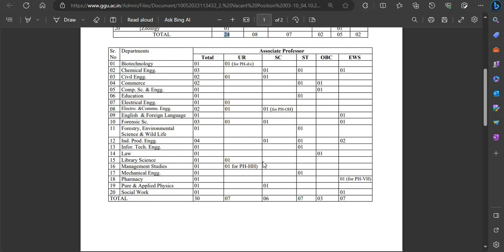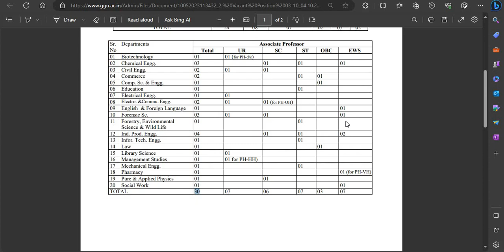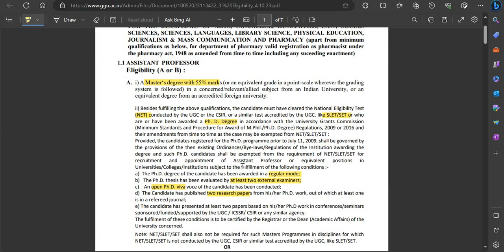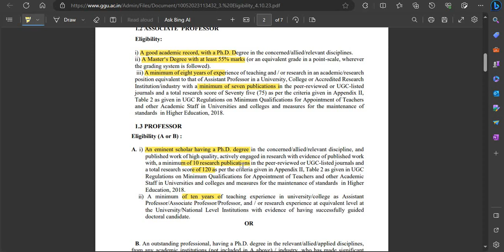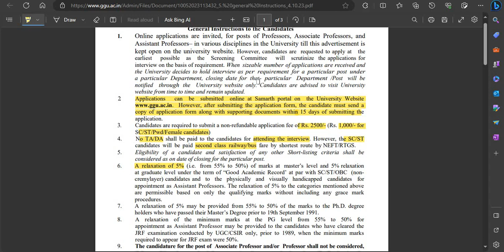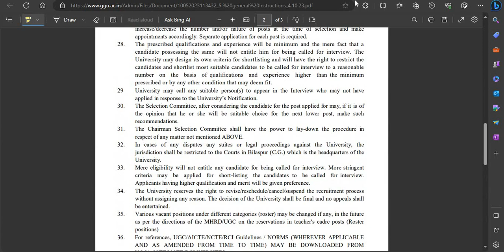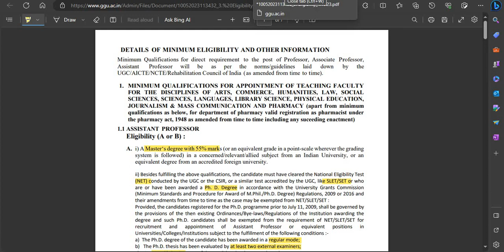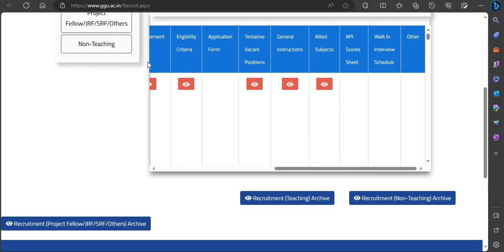GGU RECRUITMENT 2023 GGU ASSISTANT PROFESSOR RECRUITMENT 2023 67 TOTAL VACANCY PERMANENT POSTS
GGU recruitment 2023, GGU assistant professor recruitment 2023, GOVERNMENT JOBS FOR FRESHERS, Central Government Jobs with Pay Scale

non-teaching jobs, guest teacher vacancy in delhi 2023, guest faculty recruitment 2023, guest faculty, guest faculty registration 2023, ugc net exam admit card 2023, net exam admit card 2023,

latest government job updates, government job 2023, government job after BA, government job after graduation, government job,
सरकारी नौकरी

Stenographer Grade-II

10th pass Govt Jobs, 12th Pass Govt Jobs, Accountant Vacancy, Clerk Vacancy, 10 Pass Jobs, 12 Pass Jobs
Translator,